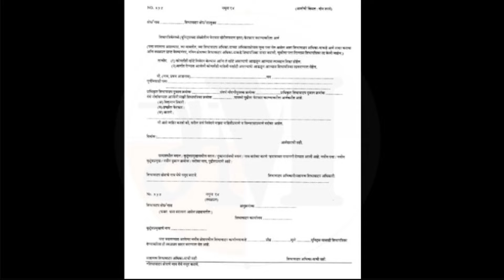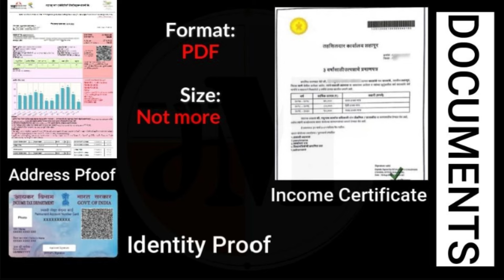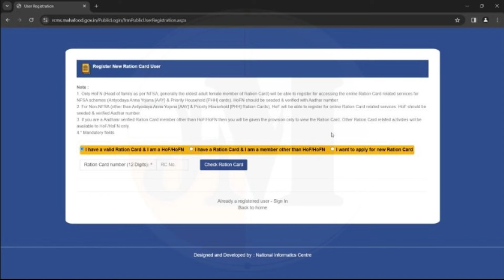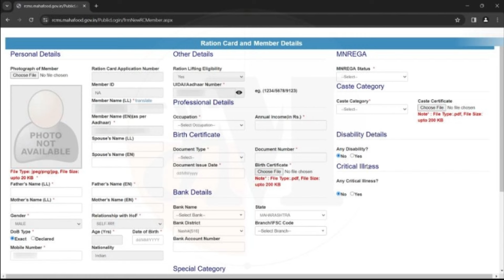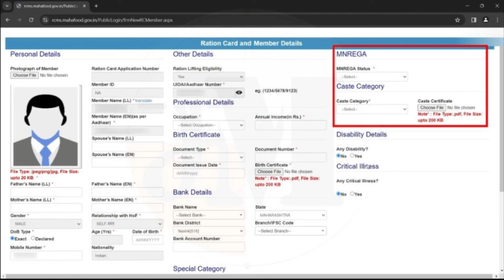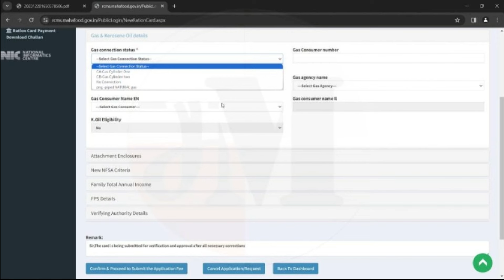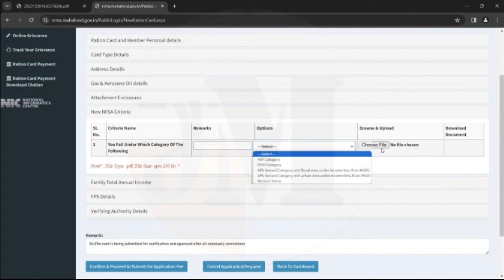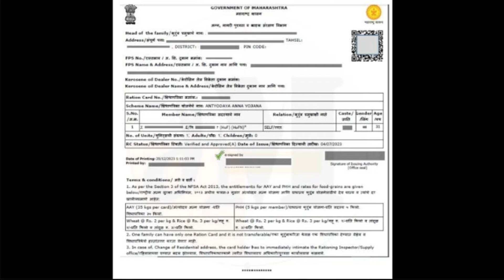नवे रेशन कार्ड ऑनलाईन अर्ज | How to apply for new ration card online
With the help of RCMS portal launched by Government of India, anyone can apply for new Ration Card online. No need to visit office for new application or Ration Card correction.

How can I apply for new ration card online in Maharashtra
Can I apply ration card online
How to Download Maharashtra Ration Card online
How can I check my ration card online in Maharashtra
ration card online services
I want to apply for new Ration Card
Antyoday Anna Yojana (AAY)
APL Farmer (Above Poverty Line Farmer)
APL White (Abover Povery Line White)
NPH State (Non-Priority Household)
PHH (Priority House Hold)
Ration Card Management System (RCMS)

धन्यवाद !